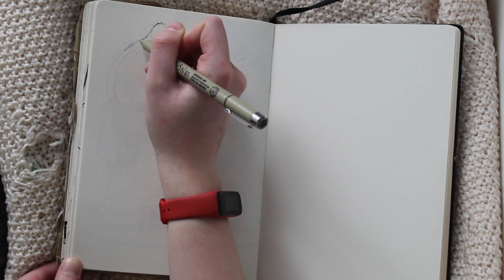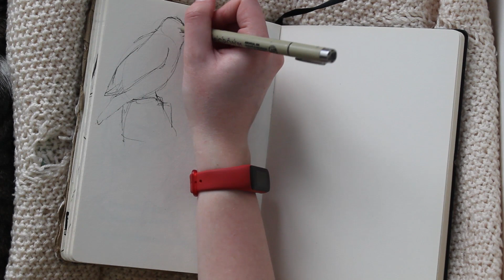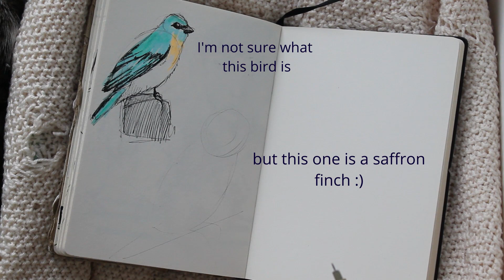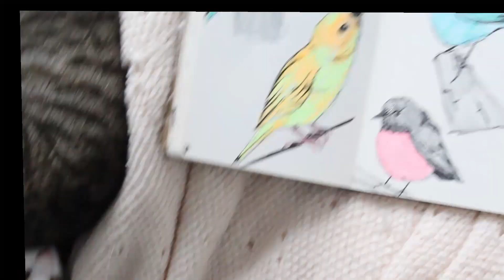Sketch With Me ~ Highlighter Birds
I got some new highlighters and felt like drawing some birds :)